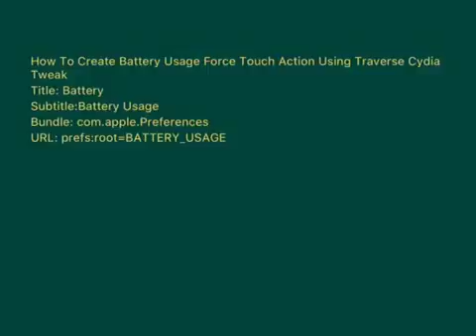How To Create Battery Usage Force Touch Action Using Traverse Cydia Tweak